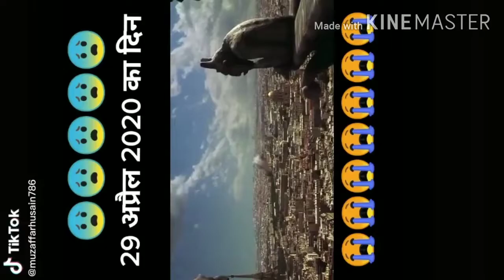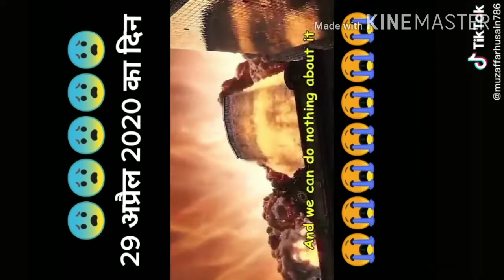Kachi thi Aas ki dori new pyaar bra song ......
P. D. Meena Adalwara kalan